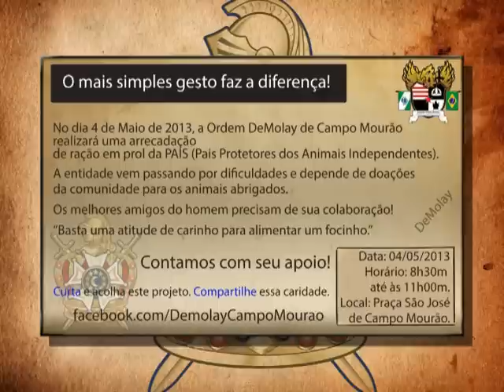Demolay Promove Campanha de Arrecadação de Ração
Ordem Demolay promove campanha de arrecadação de ração em prol da entidades PAIS